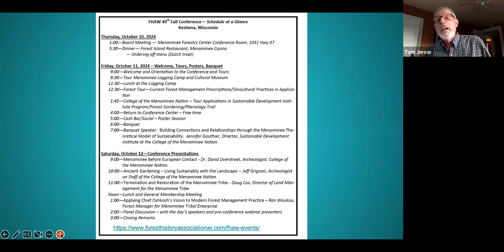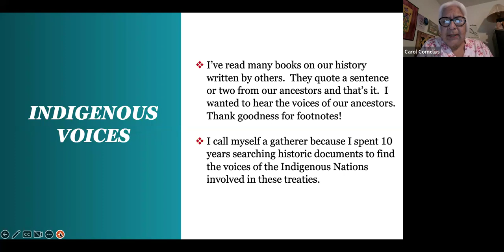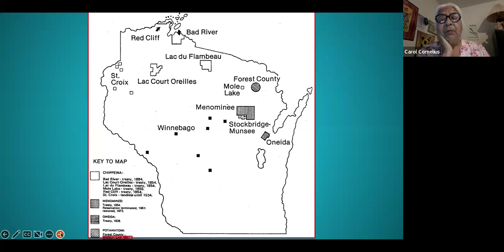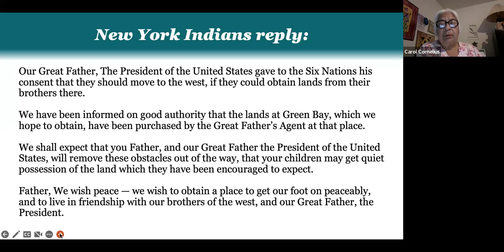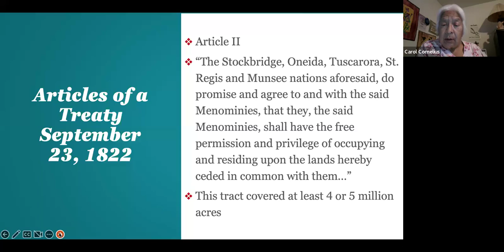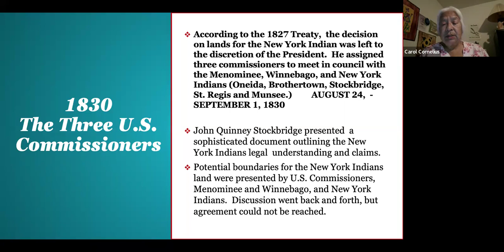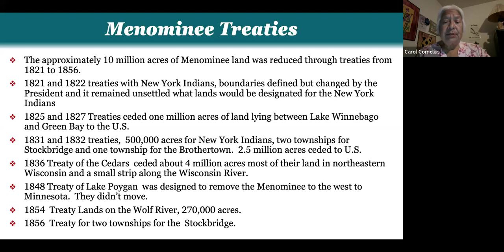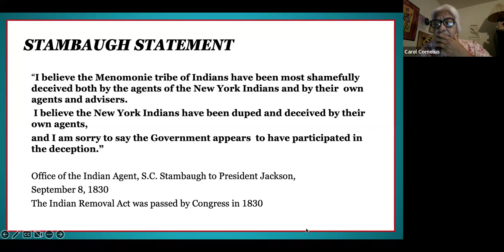Removal of New York Indians to Menominee Lands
Treaties made in the 1800s between the United States and the Indigenous nations of what is now Wisconsin had profound influence on the regions cultural and political landscape. Yet few people realize that in the early part of the century, the Menominee and Ho-Chunk Nations of Wisconsin signed land treaties with several Indigenous nations from New York State. In this groundbreaking book, Carol Cornelius has compiled a careful account of these nation-to-nation treaties, in large part in the words of the Indigenous leaders who served as the voices and representatives of their nations.

Presenter: Dr. Carol Cornelius — Oneida/Stockbridge Munsee and Montauk, Turtle Clan, earned her PhD in cross-cultural curriculum and American Indian history from Cornell University. She has taught at the University of Wisconsin-Green Bay, where she helped build the First Nations Studies undergraduate program, and the College of the Menominee Nation.